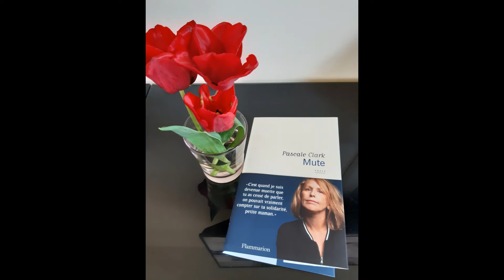Incipit Mute Pascale Clark